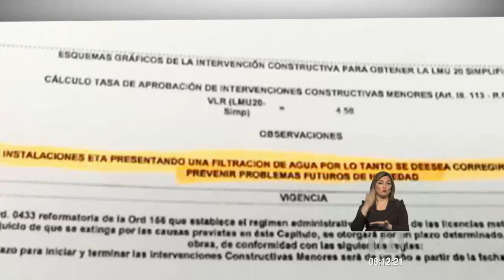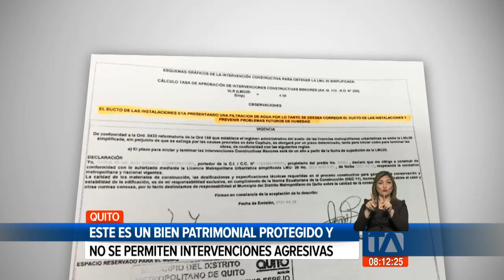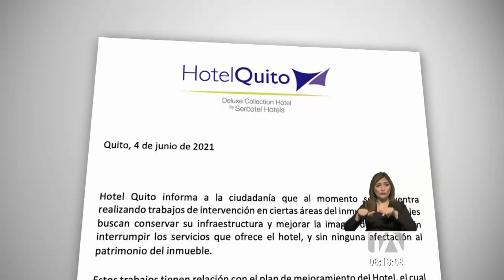Videos muestran que se está realizando una intervención en el Hotel Quito